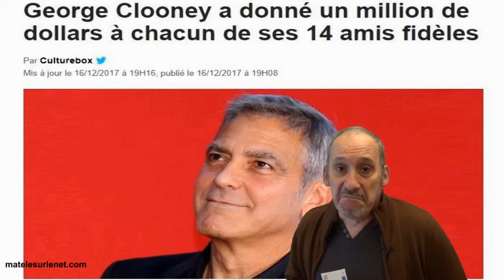George Clooney offre 14 millions de dollars à ses amis fidèles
l'acteur George Clooney donne 1 millions de dollars à 14 de ses amis fidèles. Erick BERNARD lui aussi a .